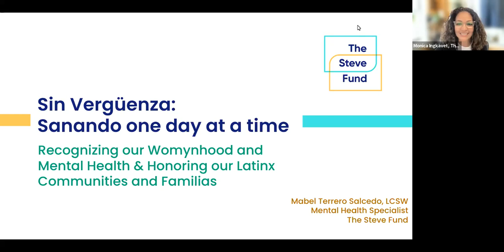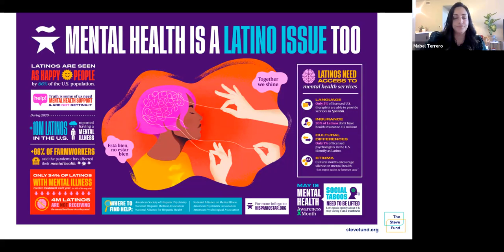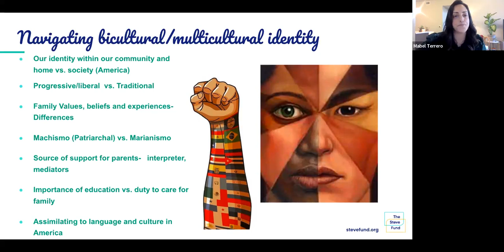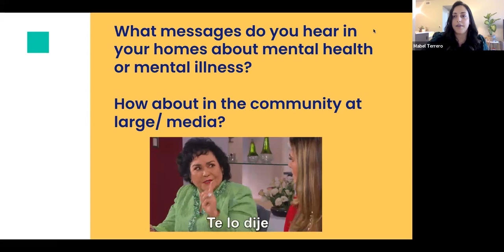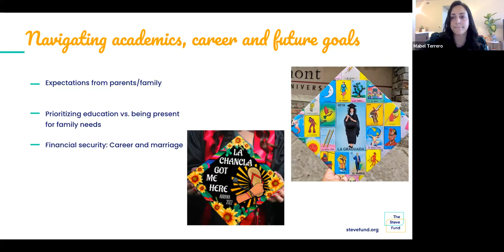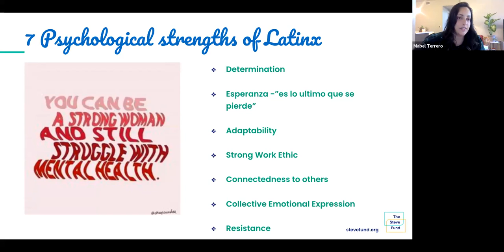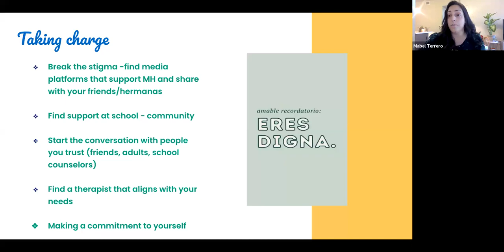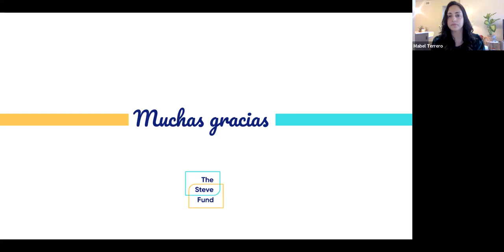Sin verguenza: Sanando One Day at a Time-Recognizing our Womynhood and Mental Health ....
In honor of Mental Health Awareness Month, Mabel Terrero Salcedo (LCSW) leads this interactive workshop for young Latinx girls, young women, and nonbinary transfeminine individuals. Participants will learn the importance of mental health, the negative impact of stigma, and societal influences that prevent young women of color from seeking help and caring for themselves.

Participants will learn to recognize unhealthy coping strategies, practice positive healing skills, self-regulate, and heal from physical, emotional, and psychological stress and trauma caused explicitly by experiences within their communities, social influences, preparing for the future, living through a pandemic, and being exposed to racial trauma. Practitioners and educators supporting Latinx girls and young women are also encouraged to attend!